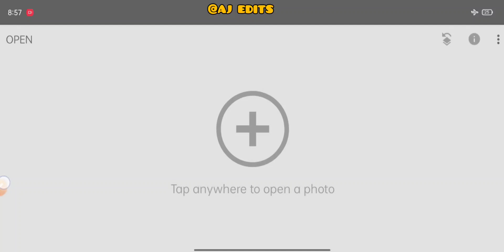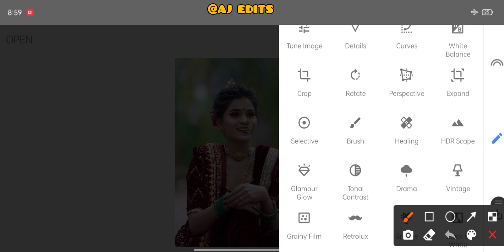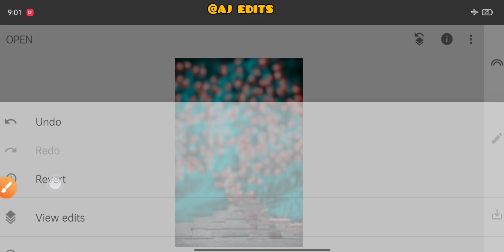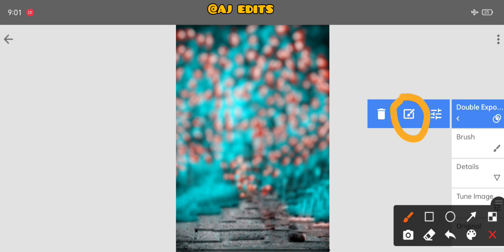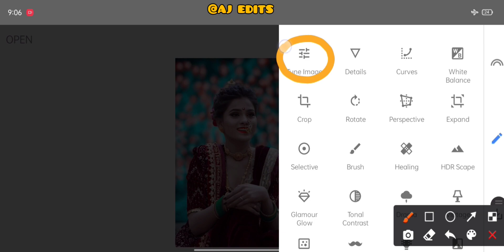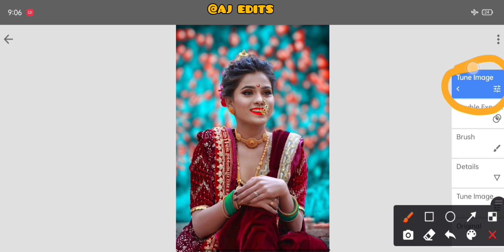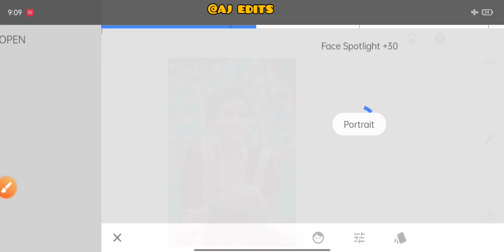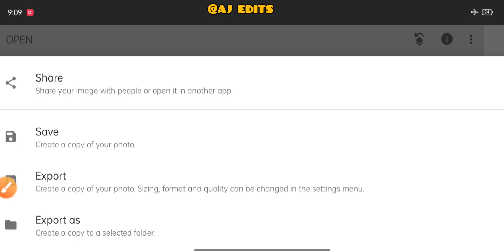New Snapseed Photo Edit 2022।। Snapseed Background Editing।। Snapseed Best Colour Effect।।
1:- Snapseed Amazing Photo Edit

2:- Snapseed Background Change Tricks

3:- Snapseed Photo Edit 2022

4:- Snapseed Best Colour Effect

5:- Snapseed Photo Editing tutrial

💗💗💗💗Asslamualaikum💗💗💗💗